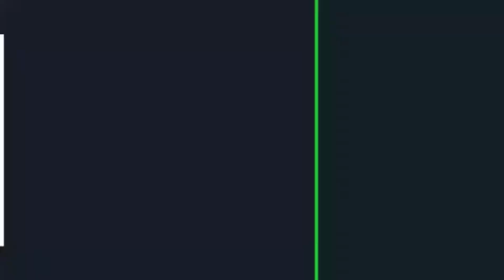Sapanca Turkey | Muhammad Tasleem raza